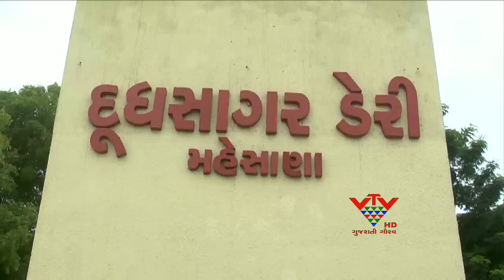DUDHSAGAR DAIRY'S EMPLOYEES PROTEST RALLY, MEHASANA - VTV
મહેસાણાની દૂધસાગર ડેરીમાં નાણાકીય ગેરરીતિમાં પોલીસે ફરીયાદ નોંધ્યા બાદ રવિવારે મોડી સાંજે ડેરીનાં ચીફ એકાઉટન્ટની ધરપકડ કરી છે.ડેરીનાં ચીફ એકાઉટન્ટની ધરપકડનાં વિરોધમાં ડેરીનાં કર્મચારીઓએ રેલી યોજી અધિક કલેક્ટરને આવેદનપત્ર આપી પોતાની નારાજગી વ્યક્ત કરી છે.